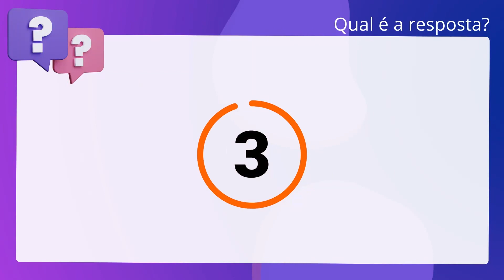QScon Direito: [Art. 142, § 2º, Lei 8.112/90] COPESE 2016 - Engenheiro Civil (UFPI)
Art. 142, § 2º, Lei 8.112/90 | COPESE 2016 | Engenheiro Civil | (UFPI)

Os prazos de prescrição previstos na lei penal não se aplicam às infrações disciplinares capituladas também como crime.

Gabarito: Falso